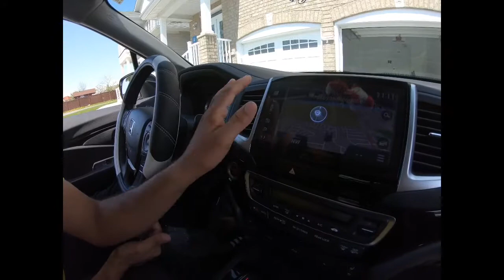How to install Honda Pilot 2016 Screen Protector